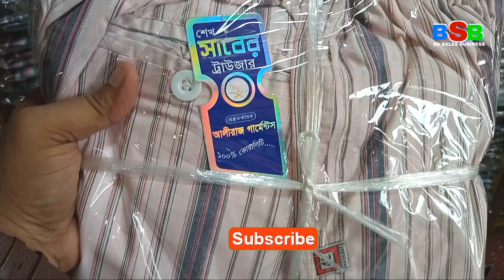পাইকারি বাজারের সেরা ট্রাউজার প্যান্ট সেরা ফেব্রিক্স সেরা ট্রাউজার প্যান কিনুন ২০০ থেকে ২২০পর্যন্ত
পাইকারি বাজারের সেরা ট্রাউজার প্যান্ট  সেরা ফেব্রিক্স সেরা ট্রাউজার প্যান কিনুন
200 থেকে 220 আমাদেরটাও জারের দাম
অরজিনাল এক নাম্বার টাউজার
মশিউল আলম সুপার মার্কেট গলি বি/২ দোকান৫৮
শহীদ দেলোয়ার হোসেন রোড করব আগানগর দক্ষিণ কেরানীগঞ্জ ঢাকা ১৩১০মোবাইল নাম্বা;  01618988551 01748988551 ( ইমু

related tags,
buy best quality jogger cheap price,সস্তায় ট্রাউজার প্যান্ট কিনুন,chines jogger pants cheap price in gulistan,ট্রাউজার এর দাম,সুতি টাউজার,কটন ট্রাউজার,ট্রাউজারের ব্লক,সবচাইতে কম দামে সুতি ট্রাউজার কিনুন,টাউজার 2020,low price towser,bsbronyvlogs,new quality trouser,best quality towser,পাইকারি বাজারের সেরা ট্রাউজার প্যান্ট,low price trouser,ভালো কোয়ালিটি ট্রাউজার,cotton trouser